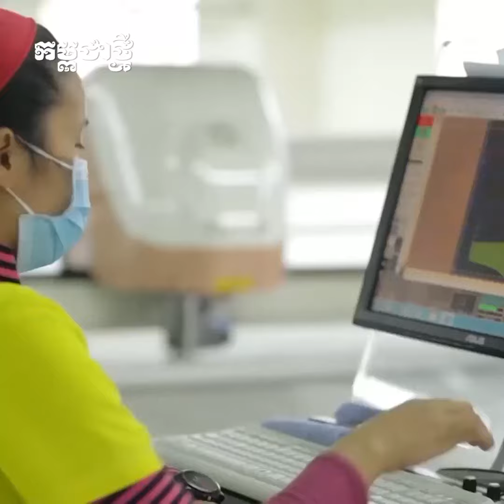ចំណូល​កម្ម​ករ​​ និយោជិកក្នុង​ខេត្ត​ស្វាយ​រៀង ១ ខែ​ទទួលបាន​ជាង​ ២៥​លាន​ដុល្លារ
​លោក​ ម៉ែន​ វិបុល អភិបាល​ខេត្ត​ស្វាយ​រៀង ​បាន​អះអាងថា ចំណូល​របស់​​កម្មករ និយោជិក ដែល​​ទទួល​បាន​ពី​ការ​​បំពេញ​​ការងារ​​នៅ​​តាមរោងចក្រ សហគ្រាស​នានា​នៃ​តំបន់​សេដ្ឋកិច្ច​ពិសេស​ខេត្ត ​មាន​រហូត​ដល់​ ២៣ ទៅ​ ២៥លាន​ដុល្លារ​អាម៉េរិក ក្នុង​មួយ​ខែ ។